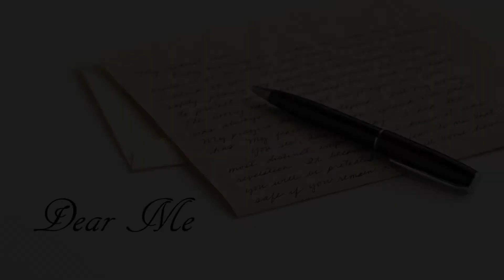Dear Me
Helen Jones - Vocals
Rich Chaffins - Vocals, Electric Guitar
Alise Chaffins - Synth
Angela Smith - Piano
Mitch Greco - Drums